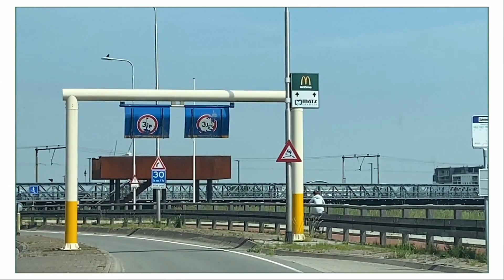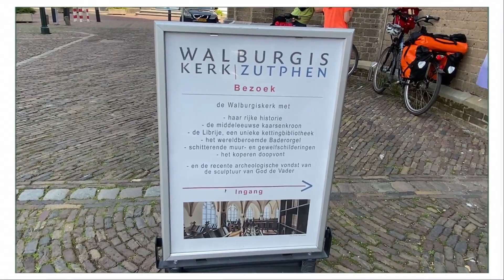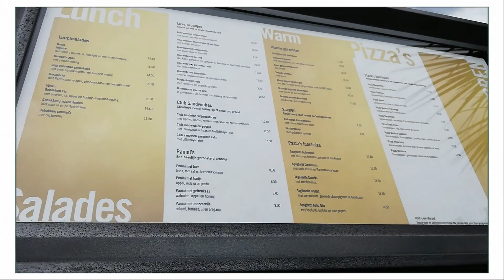THE CITY OF ZUTPHEN